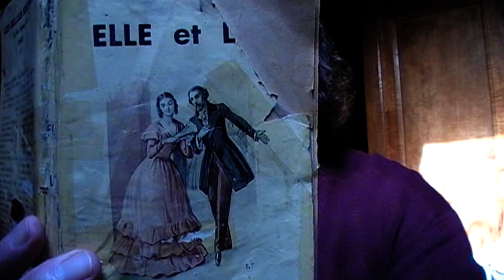16/19- Elle et lui (George Sand)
début du chapitre 12 - Palmer partit pour l'Amérique, emportant avec dignité une blessure profonde mais ne pouvant admettre qu'il se fût trompé.

(seulement 8 mn car la carte SD était pleine, ça repose.)